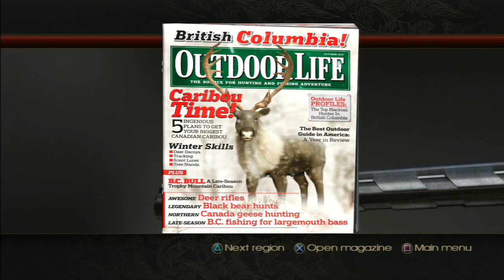Cabela's Outdoor Adventures (2009, PS3 Version) - Stage 3: British Columbia